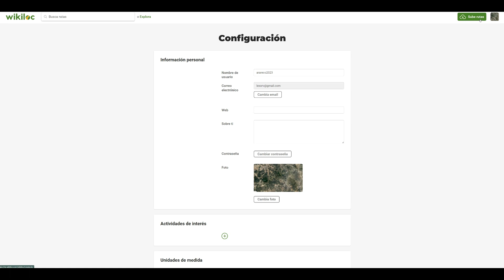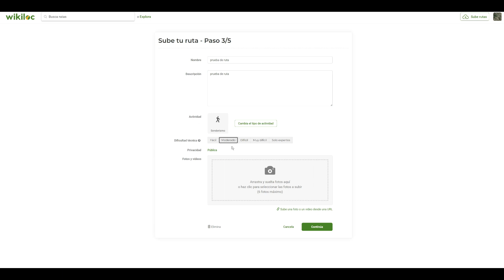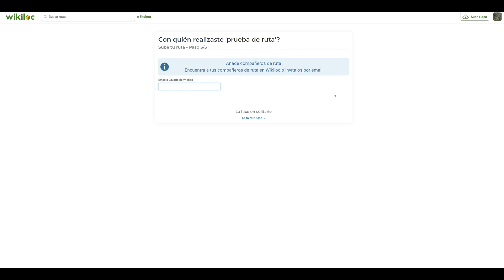Como hacer una ruta en wikiloc